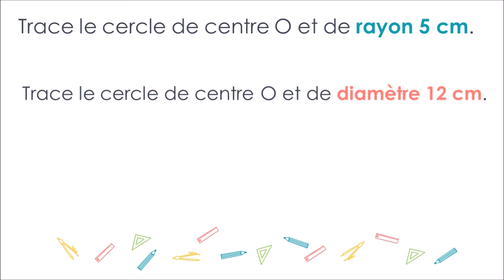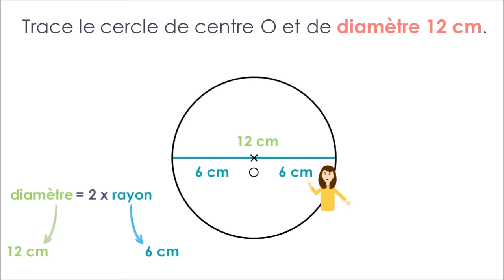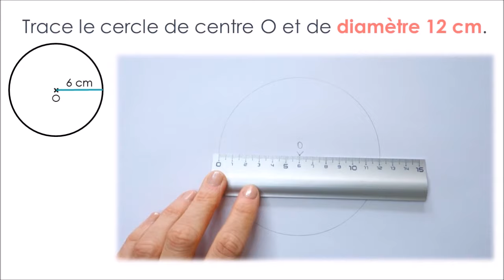Tracer un cercle à partir d'un rayon ou d'un diamètre donné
Comment tracer un cercle dont on connaît le rayon ?
Comment tracer un cercle dont on connaît le diamètre ?

𝐕𝐢𝐝𝐞́𝐨𝐬 𝐚𝐬𝐬𝐨𝐜𝐢𝐞́𝐞𝐬

pour l'école, la classe à distance, l'école à la maison et l'IEF
Préparation au CRPE